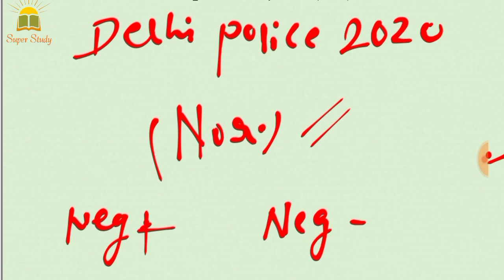Delhi Police Constable 2020 || delhi police normalization || Delhi Police CutOff 2020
इस वीडियो में दिल्ली पुलिस एग्जाम में Normalization कैसा होगा किसके नम्बर बढ़ेंगे इन बारे में जानकारी दी गयी है

🙏🏻 इसे बेहतर समझे 🙏🏻🙏🏻

More Related Information

delhi police constable ka admit card kaise download karen,